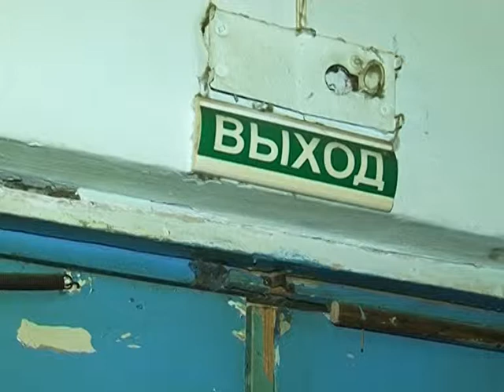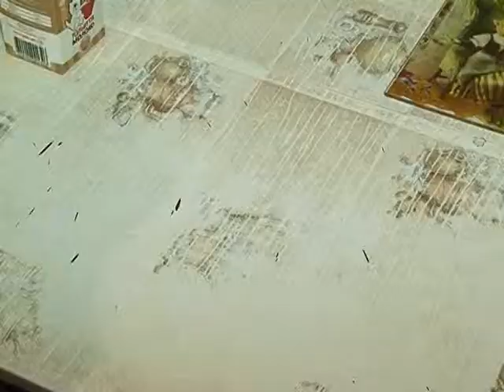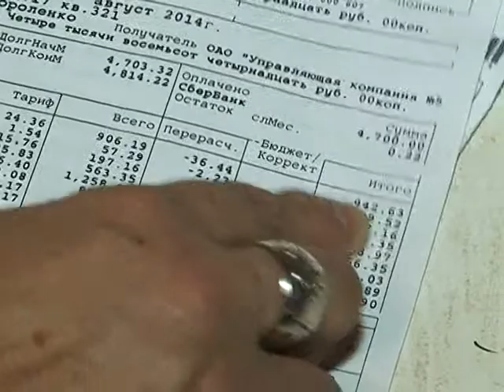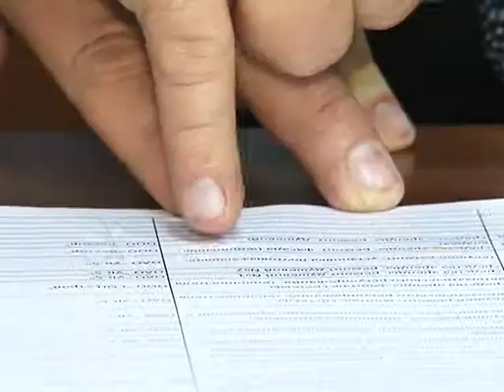Тепрритория Тольятти 15.02.2015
Неуправляемая управляющая. Жители бывшего общежития на улице Победы недовольны ни состоянием дома, ни качеством услуг. почему квартплата за маленькие комнаты сопоставима с суммами за отдельные апартаменты и куда уходят деньги?

Мороз и вишня - день чудесный! В Тольятти в рамках масштабного фестиваля зимних видов спорта "Жигулевское море - 2015" прошел чемпионат России по кондитерскому искусству "Жигулевская вишня зимой".